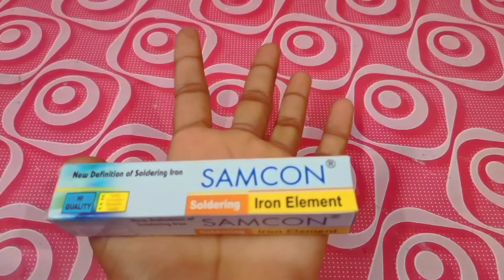How To Make Rocket launcher🚀At Home. দূর্গা পূজা spacial.😱💥💥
How To Make Rocket launcher 🚀 At Home.আর আজকের ভিডিও টি যদি তোমাদের ভালো লাগে তাহলে আমাদের ভিডিও টি কে লাইক করুন এবং আপনার যদি আমাদের চেনেল এ নতুন হয়ে থাকো তাহলে আমাদের চেনেল টিকে সাবস্ক্রাইব করুন । এই রকম মজাদার ভিডিও প্রতিদিন দেখার জন্য। আর ধন্যবাদ জানাই আজকের ভিডিও টি পুরো দেখার জন্য। শুভঃ শারদীয়া।Proexperiment.Rocketlauncher.

WARNING:

This video is only for experiment purpose. And all status soon in this video are performed in a professional and controlled environment where no one is seriously injured and please don't try to this stunts at your home school or anywhere